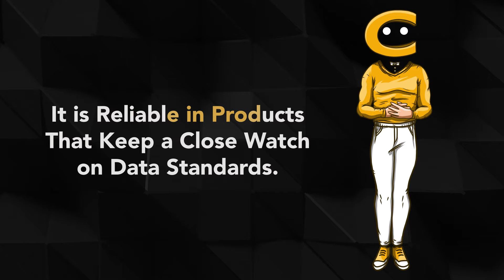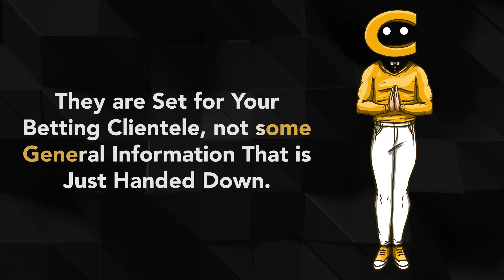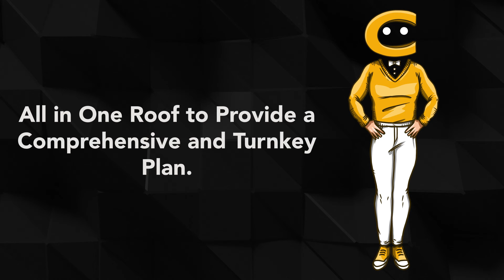The NBA Preseason Returns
The time for waiting is over, on friday the NBA Preseason Returns and we couldn’t be more excited!
The NBA season returns and we have all the answers for local bookies or a private sportsbook. From individual accounts to settling an account, the professional experts have got you covered.
to start your business. We take you from rookie to bookie.